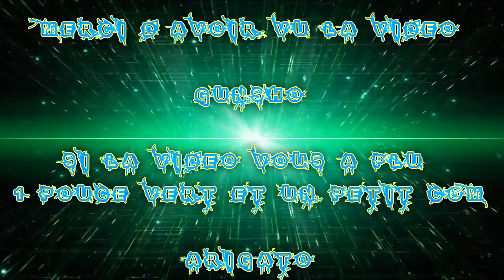(FR) Let's Play De Fallout 4 Ep 104 Part 2 la Visite de lexington et récup Objet Oublié !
Part 2 la Visite de lexington et récup Objet Oublié !

Info Complémentaire !

Enjoy !! Gunsho !!